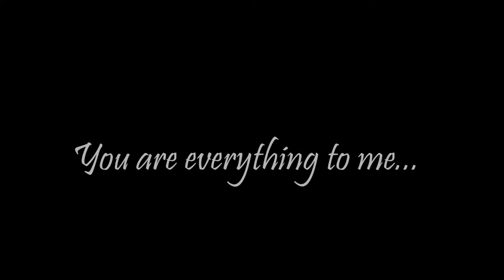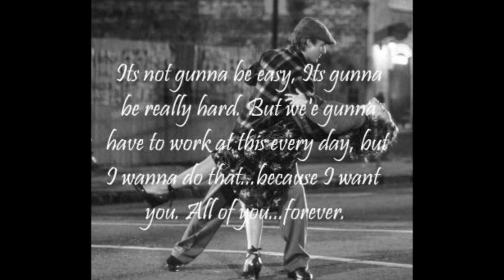Clint Mansell - Stay with me (Fountain Soundtrack) clip by cempolat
Song: Clint Mansell - Stay with me

Photos: Anonymous (on internet,thanks for owners)

Opening Words:"Your words are my food, your breath my wine. You are everything to me."  (Sarah Bernhardt)

Video Clip and Feelings are mine:) Cem Polat

I love this movie and soundtracks..And ı made a clip for this song..:)